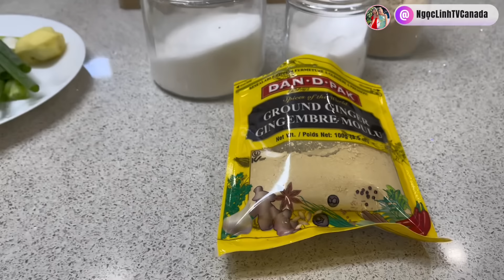190 - Cách Làm Gà Hấp Hành Gừng Đơn Giản, Nhanh Lẹ Với Nước Sốt Đặc Biệt Thơm Ngon